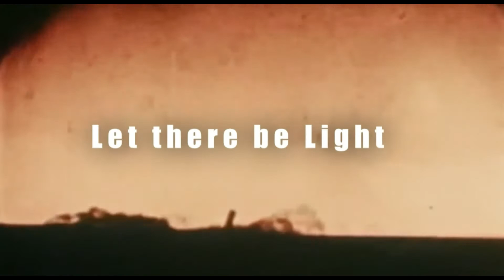Maundy Thursday Livestream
Wishing a happy Passover to Paul Stanley, Gene Simmons and Kim Jong Un. KISS End of the Road Tour, the burning of the Cathedral of Notre Dame and the River City WrestleCon are all discussed on this Maundy Thursday 2019 Presentation.